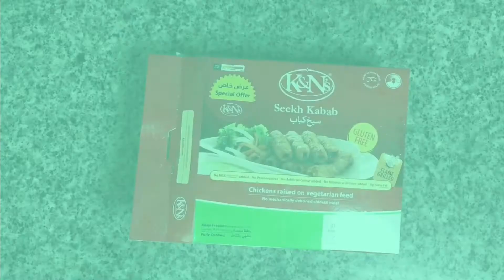SUPER QUICK KABAB HANDI RECIPE USING FROZEN KABAB/K&N's KABAB HANDI / NOT A SPONSORED VIDEO AT ALL.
If You Have Sudden Guests & You Want To Make A Super Quick Dish But Equally Delicious, Then Do Try Out This Simple & Shortcut Recipe Of Kabab Handi.

You Can Use Chicken, Mutton Or Even Vegetable Kabab/Rolls For The Same Recipe.

Do Try & Enjoy !